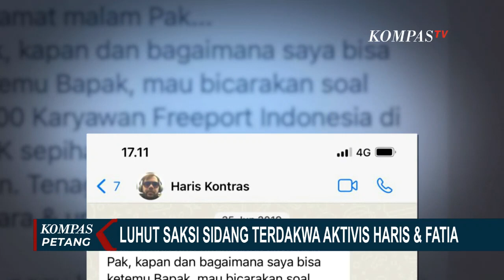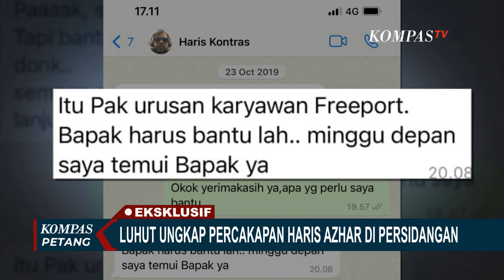Ungkap Isi Chat Haris Azhar dan Luhut soal PHK Karyawan Freeport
JAKARTA, KOMPAS.TV - Secara eksklusif, KompasTV mendapatkan tangkapan layar percakapan WhatsApp antara Haris Azhar dan Luhut Binsar Pandjaitan.

Dalam percakapan tertulis Haris meminta waktu untuk bertemu Luhut membicarakan 8.000 karyawan Freeport yang di PHK sepihak.

Haris menuliskan "Bapak harus bantu lah minggu depan saya temui bapak ya. Mereka mau mengadu dan minta bantuan ke bapak perihal saham mereka yang tak kunjung jelas distribusi dan peruntukannya." Ujar Haris dalam pesan di WhatsApp.

Luhut menjawab, "silakan saja dan mengatur hari pertemuannya." Balas Luhut.

Hari ini (08/06/23) Luhut menjadi saksi dalam kasus pencemaran nama baik yang dilaporkannya, atas terdakwa Haris Azhar dan Fatia.

Haris Azhar dan Fatia didakwa mencemarkan nama baik Luhut Binsar Pandjaitan tentang bisnis tambang di Papua yang tayang di kanal YouTube Agustus 2021.